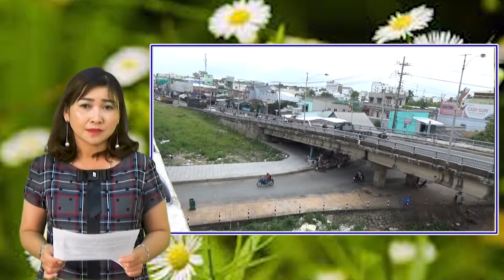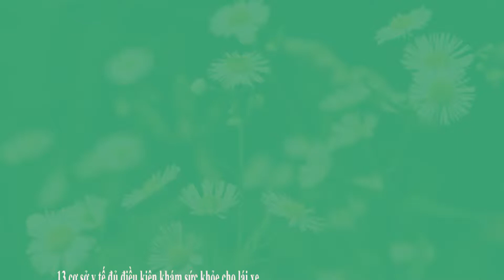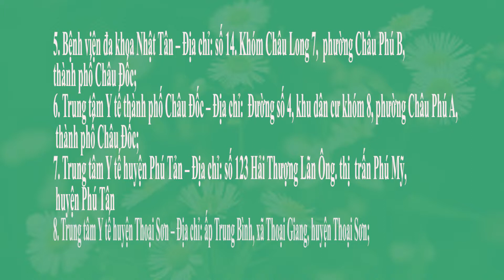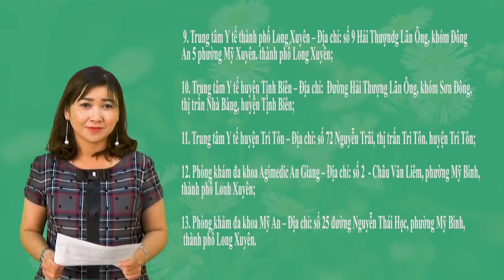BẢN TIN GTVT AN GIANG TRONG TUẦN